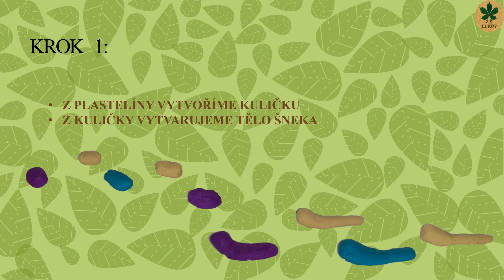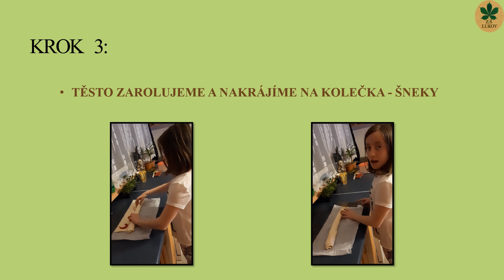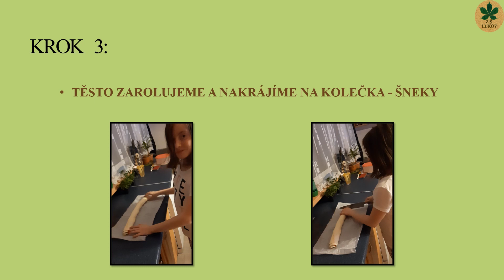ZŠ Lukov - Tvoření prvňáci - Šnečí putování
Tvoření prvňáci - Šnečí putování